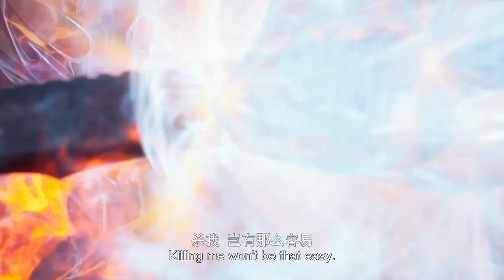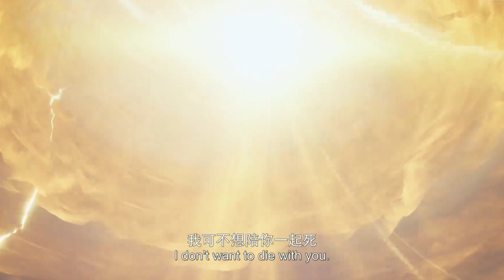夜峰渡雷劫，引發前世道氣，鎖鏈加身！與公主約定再見！ | EP07 独步万古 Glorious Revenge of Ye Feng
夜峰渡雷劫，引發前世道氣，鎖鏈加身！與公主約定再見！ 更多精彩，一起來看看吧！

更多精彩

合集看個爽！屠龍少年念冰的奇幻冒險！冰與火的傳説流傳在仰光大陸！| 冰火魔廚 EP53-70

超燃！孟川不惜對抗神尊旨意，執刀前去解救青梅！眾生萬般苦，我幫眾生渡！

【獨步萬古】丹道天才夜峰，突破天地桎梏時被暗算，穿越到500年後。為復仇，夜峰重新踏上修煉之路，一邊苦修精進，一邊探索天道之謎。以自己驚人的努力與天賦，名動九洲，踏天而行。演繹出一部充滿熱血的邪帝傳奇。